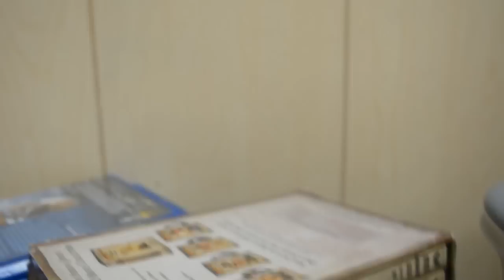I Love Howard Hughes - A Short Film by Andy Southern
One mans love for Howard Hughes drives him to the edge of desperation as he searches for a movie watching partner. But does he really know who Howard Hughes is in the first place?